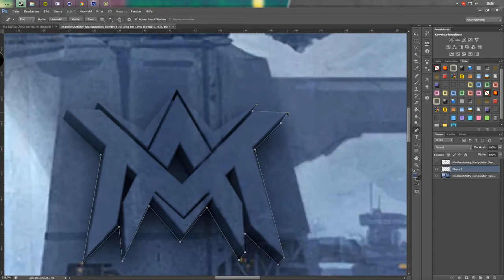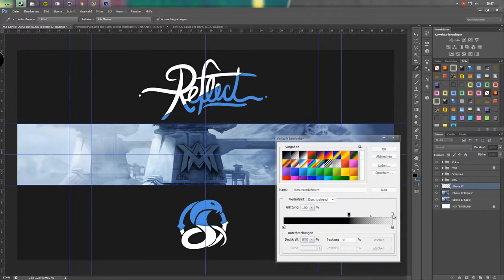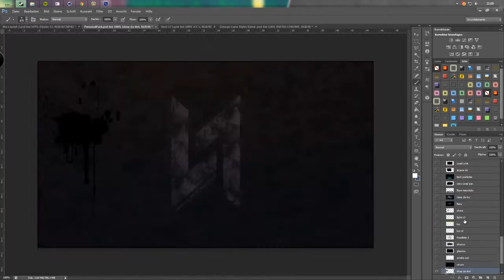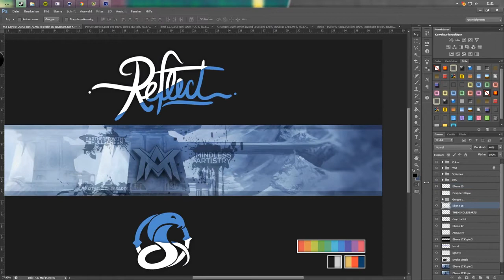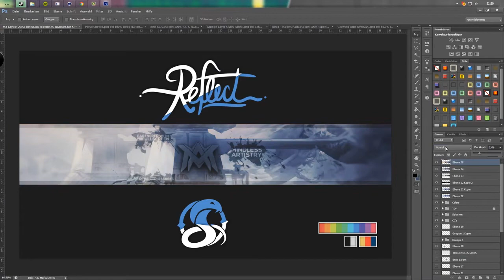Frost Reflect: MindlessArtistry Manipulation/Banner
Welcome to a new upload on TheFrostArtistry
Make sure to enjoy this sick intro from Frost Reflect!
Designer:

FAQ:
If you have any questions or just want to join, just send us a PM!